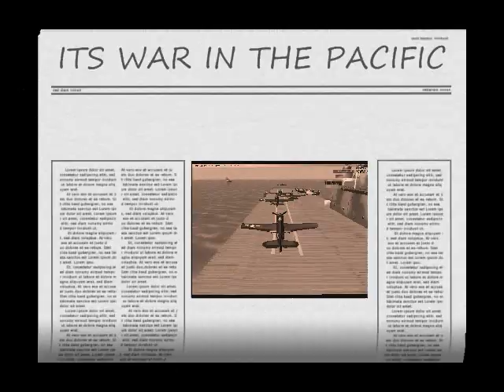WW2 PACIFIC FSX Pearl harbor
Available at Sim Market. Combat simulator for FSX - go to this